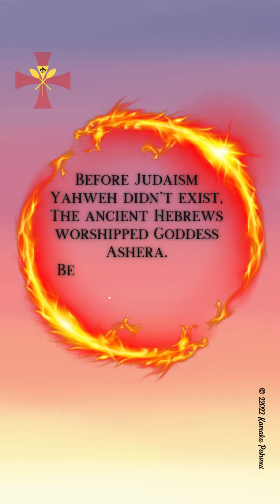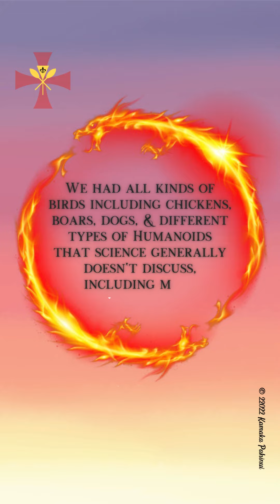Truth about Hawaiian Language of Dragons of Kāne 🐲 Reel D ~ Ancient Hebrew Goddess Ashera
The ancient Hebrew worshipped Goddess Ashera before Yahweh even existed. Hawaii means the Eye of Eve. Although not every ancient culture is exactly the same, there is a daughter of the first generation of humans, or Eve, associated with a Garden, Tree or Agriculture. She generally procreates with her father, is raped, or is genetically engineered with the genetics of the creator or creator's species, depending on the mythology and how it's interpreted.

Why is human mythology in so many ancient cultures based on the abuse of women and children?